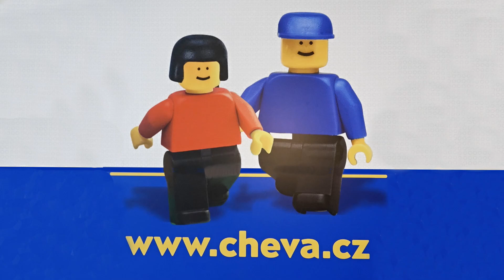VÝSTAVA STAVEBNICE CHEVA v KZM Počátky - Český fenomén